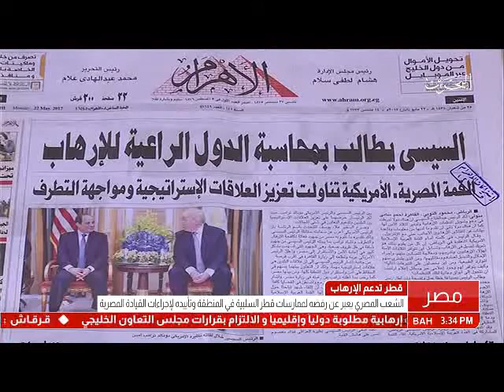البحرين: تقرير: الشعب المصري يعبر عن رفضه لممارسات قطر السلبية في المنطقة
البحرين: تقرير: الشعب المصري يعبر عن رضه لممارسات قطر السلبية في المنطقة